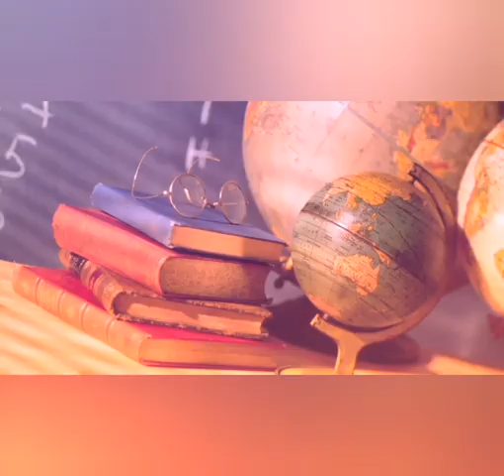С Международным Днём Образования